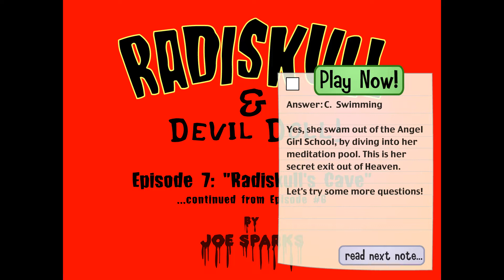[HD] Joe Sparks 2000 Radiskull & Devil Doll - 7 Radiskull's cave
The bond of friendship between demons!
Episode 7: "Radiskull's Cave"

Devil Doll finally arrives at Radiskull's Cave for a little one-on-one chat with the giant floating skulll... then they kick it.

"Rock Heart"

    Radiskull is known to rock
    around the clock and around the block

    and on your jaw I'll place a sock
    your heart will stop no more tick tock

    in a skull-lock, I'll crack your crock
    they'll trace your bod with the cop chalk!

    my great big skull is chock fulla hate
    he'll wipe your slate and make you late

    with boiling coffee and cho-co-late
    he'll make a date to consummate

    but when it comes to love I hesitate
    i got love on my plate and it tastes great

    I don't have a heart
    (But I do!)
    or any other body part
    (But I do! I do!)

    I don't understand love
    (You don't understand!)
    or angels from above!
    (Angels!)

    Yeah!

    gotta an angel from above that I love and she fits like a glove

    I bit the head off a dove in the tunnel of love then I gave it a shove!

    I get a crush in my groove when I see her move I know you disapprove

    I got nothin to prove but I wil dis- this love must be removed!

    (You don't understand!)
    or angels from abo - huh - huv... oooohh!

    Yeah!

    Words & Music, Joe Sparks, December 2000